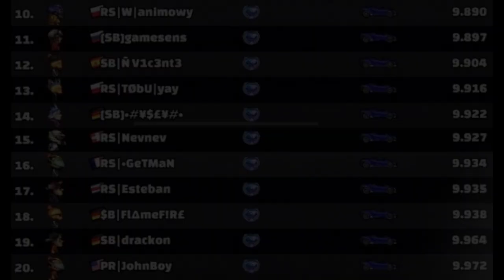All Depends On One Turbo | Daily Races - Grill Bill & Happy Campers | Hill Climb Racing 2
Dc:[$B]Fl∆meF!R£#4076